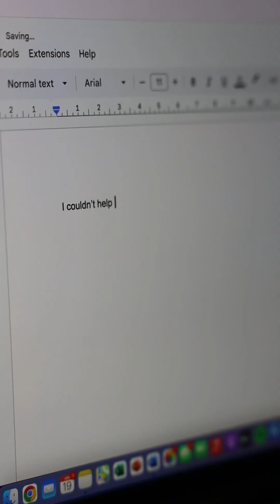I couldn’t help but wonder… how can we balance our hormones?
I couldn’t help but wonder...how can I support my gut (and hormone) health?
Your gut and your hormones are in constant conversation. In women, there’s a specific group of gut bacteria called the oestrobolome. These bacteria help break down and recycle oestrogen, keeping levels in check. New research suggests that by supporting your gut daily you’re giving your hormones the foundation they need to stay balanced.
But gut health doesn’t start with greens powder, elimination diets or detox teas. It starts with small and simple habits that you can slowly incorporate into your busy life:

-First up, fibre! Fibre is your gut bacteria's favourite food. Include a variety of whole-grains, nuts, seeds, fruits, vegetables and legumes in your diet to get your recommended 30g a day.

-Hot girl walk! Exercise is so beneficial for your gut health but no, you don’t need to hit the gym 6x a week. Getting outside for a light jog, hot girl walk, strength training or my personal fave, going to a Pilates class, are all great options for boosting your gut health.

-Go for brunch with the girls: Your gut feels your stress. Self-care tools, like deep breathing, meditation, journaling are all great but sometimes what we need is our best friends and to talk it all out with our girls (over a glass of wine if needs must).

-Switch off love island: sleep is so underrated. A calming night routine and less screen time before bed can improve both sleep and, in turn, your gut health.

Pro-tip: right before your period, your body may need some extra rest, so treat yourself with a good night sleep.

Want to get more evidence-based tips and tricks on how to support gut health? Head to the Science & The City first blog post via this link for a deep dive on the connection between your hormones and gut health